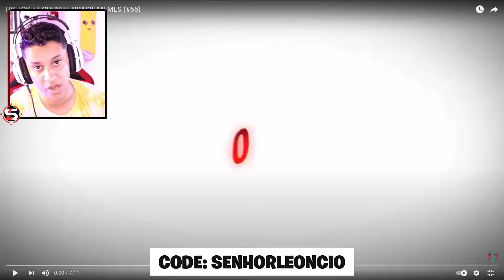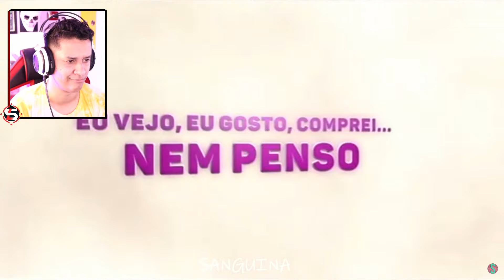REAGINDO A TIK TOK + FORTNITE BRASIL MEMES! KKKKKKKK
0:01 Opa Alien Gang! Apoie o Code SenhorLeoncio
0:03 Aperta o Like e se Inscreve